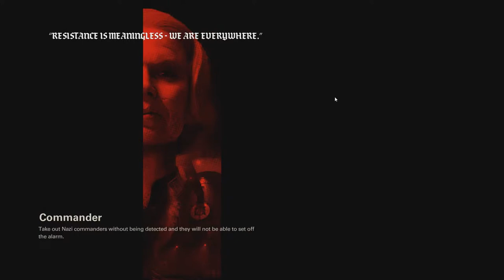A csendes Farkas újra támad! – Wolfenstein II The New Colossus Végigjátszás Magyarul #5 (Very Hard)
A Wolfenstein 2 The New Colossus B.J. Blazkowicz új története, amely közvetlen a Wolfenstein The New Order után játszódik, a még mindig a nácik által megszállt világban.

Köszönjük mindenkinek a Like-ot, sokat jelent nekünk. 😉